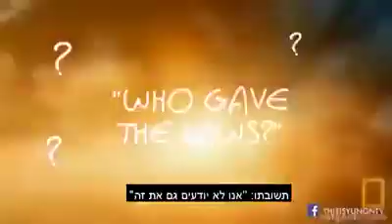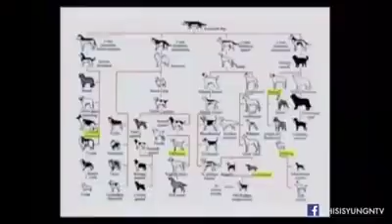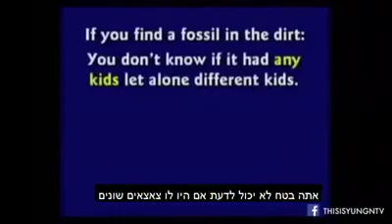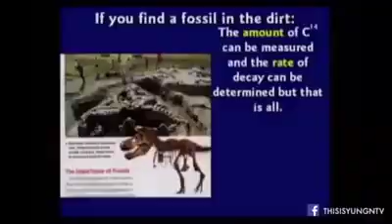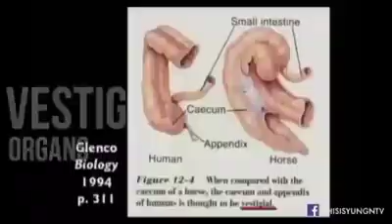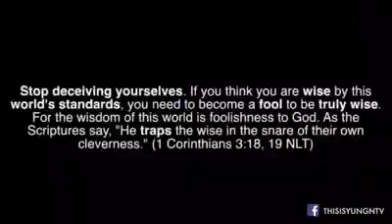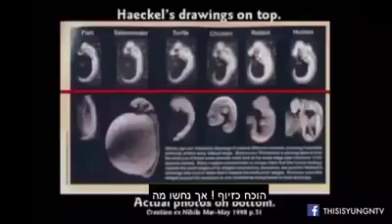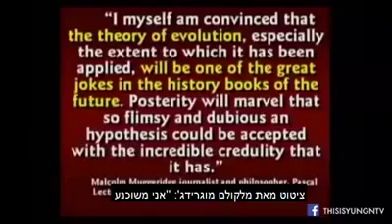✡✡✡ פירוק תיאורית האבולוציה ✡✡✡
belief,ethics,faith,judaism,religion,spiritual,spirituality,torah,אמונה,יהדות,מוסר,קודש,קודש להשם,רוחני,רוחניות,תורה,אבולציה